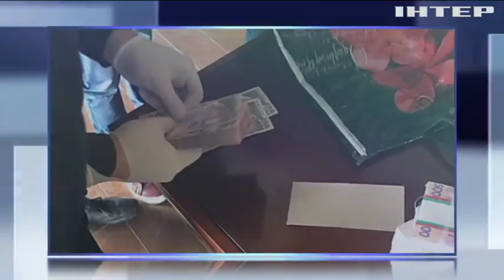Чиновник из Луцка погорел на взятке